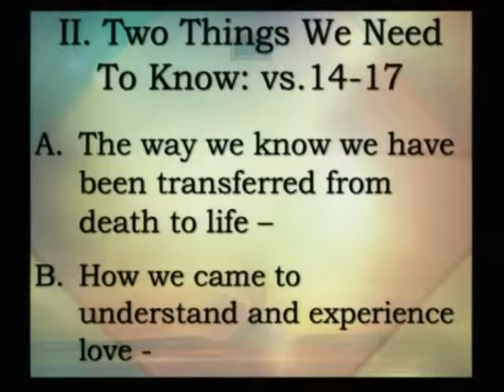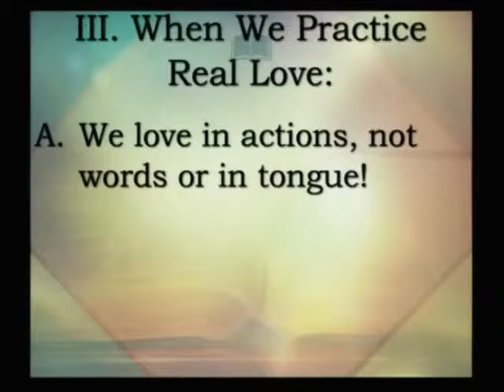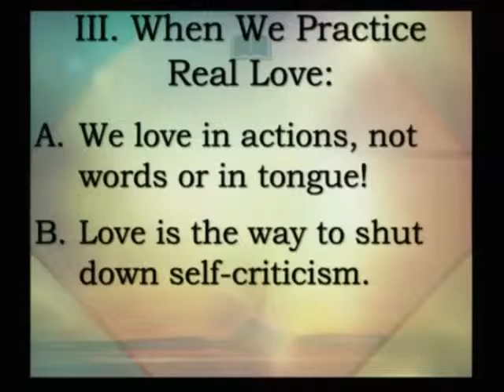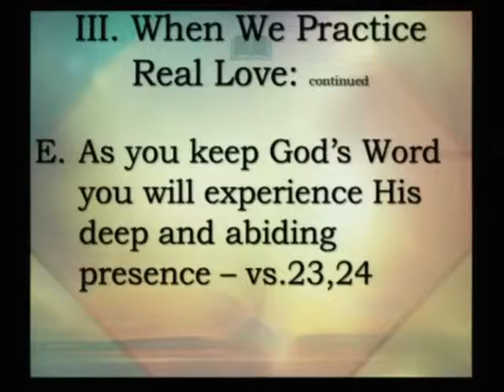Rocky Hill Baptist Church December 7, 2014 part 2 wmv